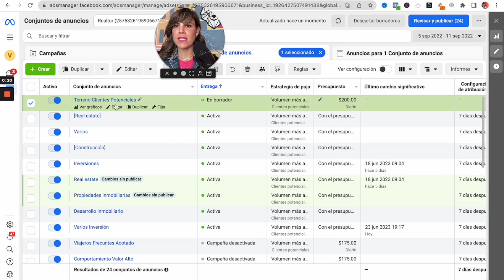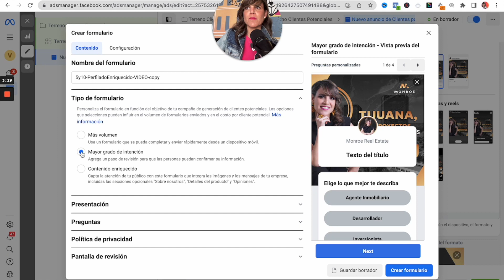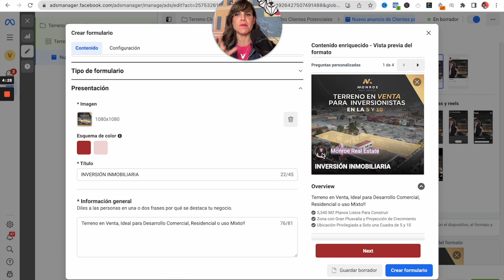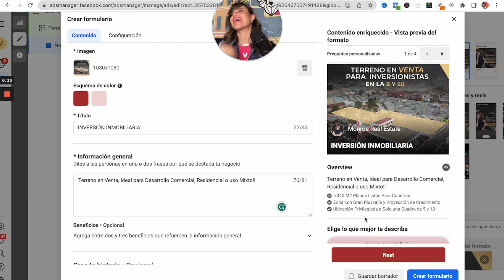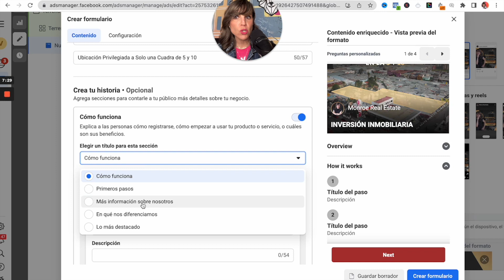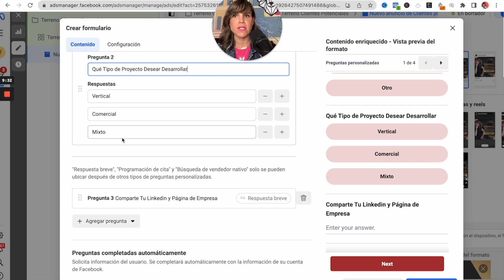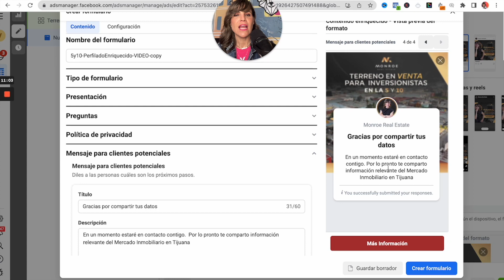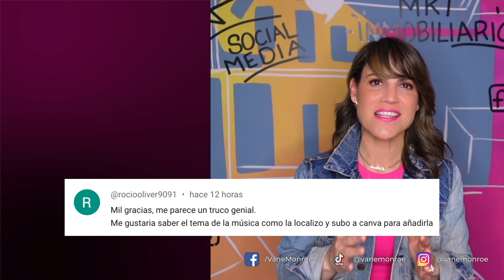Facebook Ads Inmobiliario | Como Conseguir Clientes Perfilados con Facebook Ads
Con esta estrategia de marketing inmobiliario en,facebook para bienes raices implementando las redes sociales para agentes inmobiliarios podrás obtener clientes perfilados a través de la plataforma de Facebook Ads Inmobiliario 2023.

facebook ads, vane monroe, pixel.do miguel ceballos, marketing digital para agentes inmobiliarios, facebook ads agentes inmobiliarios